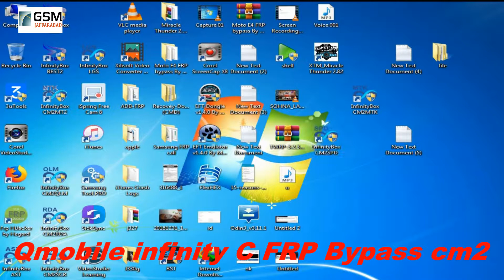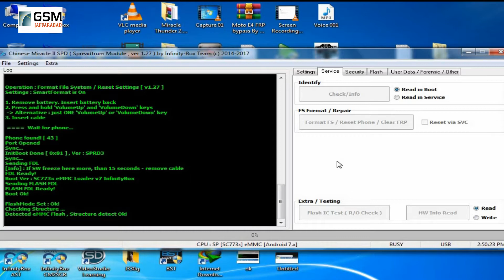Q mobile infinity C google account remove Frp remove with cm2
Q mobile infinity C google account remove Frp remove with cm2 tool

Boot ke volume  up or Down